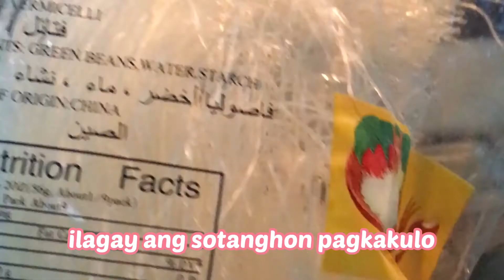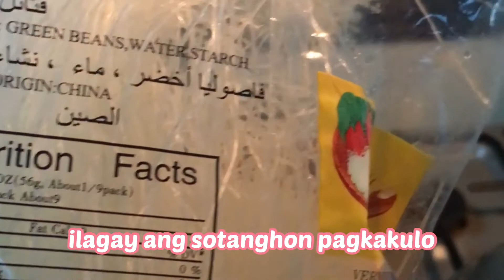Tinolang Manok with Sotanghon | Tagalog Recipes